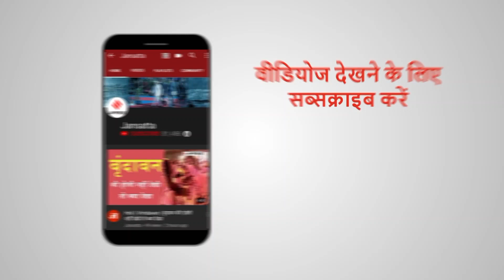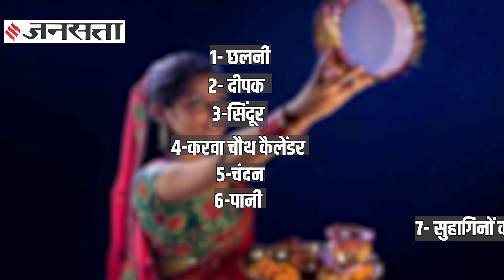Karva Chauth: करवाचौथ पर इन बातों का रखना होगा खास ख्याल। जानिए सब कुछ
Karva Chauth 2020:  करवाचौथ का ये व्रत जितना कठिन होता है उतना ही इसमें सावधानी भी बरतनी पड़ती है...जी हां, करवाचौथ (Karwa Chauth) पर कुछ चीजों का ध्यान रखना बेहद जरूरी है...यही नहीं आपकी करवाचौथ की थाली में कुछ चीजों का होना भी जरूरी होता है..तो आइए जानते हैं करवा चौथ पर क्या करें और क्या नहीं..?

Ram Mandir Ayodhya: राम मंदिर के लिए करोड़ों का दान,सोने-चांदी की ईंटें भी दे रहे लोग